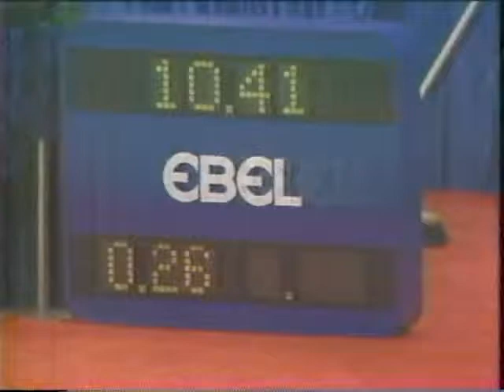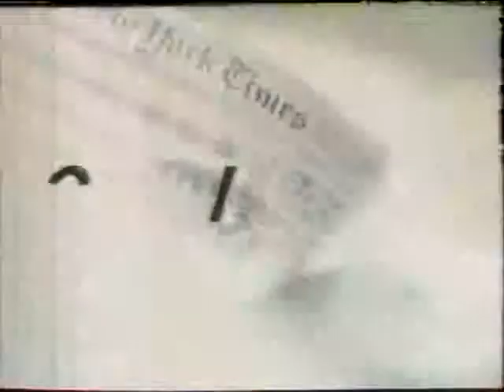1987 WTC Dallas MacEnroe vs Mecir 2